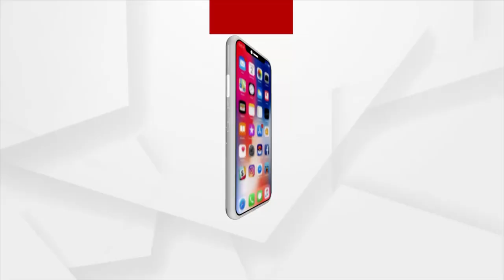ରାଜଧାନୀ ରାସ୍ତାରେ ପ୍ରହସନ ପାଲଟିଛି ସାଇକେଲ ଟ୍ରାକ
ସ୍ମାର୍ଟସିଟିରେ ପ୍ରହସନ ପାଲଟିଛି ବିଏମସିର ମୋ ସାଇକେଲ ଟ୍ରାକ ବ୍ୟବସ୍ଥା । ଟ୍ରାଫିକ ସମସ୍ୟା ସହ ଲୋକେ ଭୋଗୁଛନ୍ତି ନାହିଁ ନ ଥିବା ଅସୁବିଧା । ରାସ୍ତା ସଂକୁଚିତ ଯୋଗୁଁ ବୃଦ୍ଧି ପାଉଛି ଦୁର୍ଘଟଣା ।